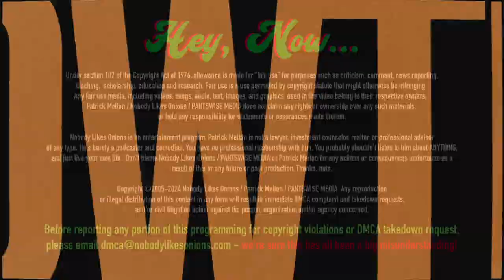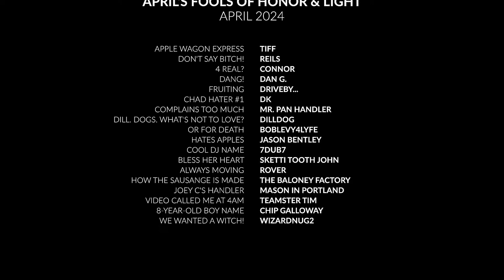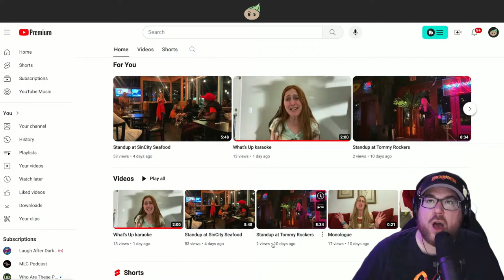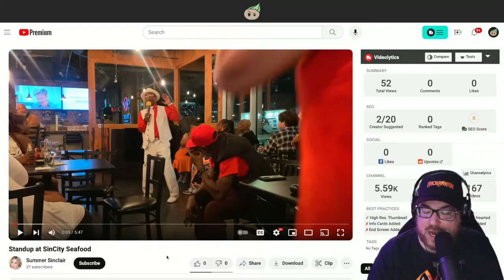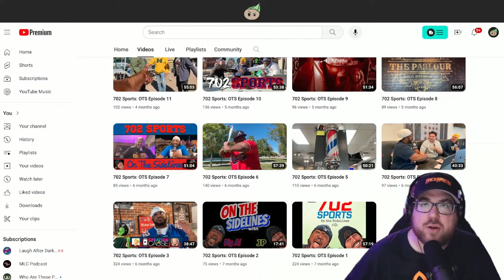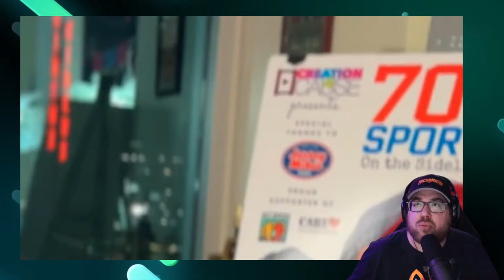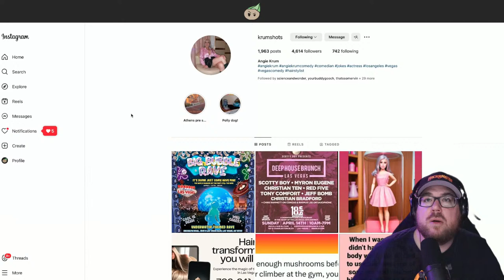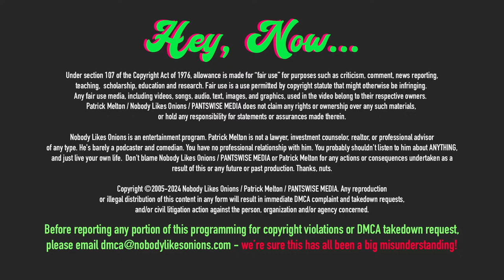April 16, 2024: Looking In On The LADIES! Steel Toe Aaron Imholte Has Learned NOTHING!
There's definitely some Aaron Imholte and Steel Toe Morning Show news to cover this morning, but we've also got to check in with some of our favorite ladies of the Onionverse and see what they're "creating." Summer Sinclair has some new old standup to show off, and you won't believe her latest karaoke banger. Angie Krum filmed a bunch of podcasts six months ago but refuses to put them out for public consumption. Where is this haircutting podcast and why can't we watch it? Aaron is back to his old ways just hours after proclaiming he is a narcissist and needs to work on himself. The humility didn't last long, and Mooby is back to his old bragging and cope as he wakes up today to find himself suspended from YouTube yet again!